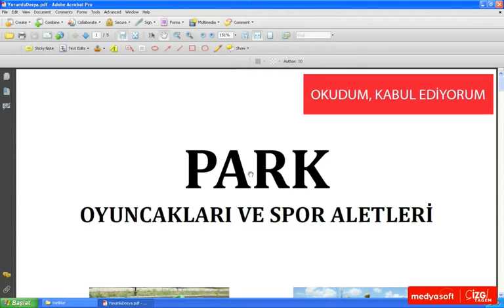Adobe Acrobat 9 0802: Yorumları Paylaşmak